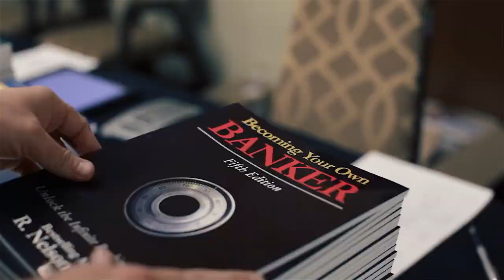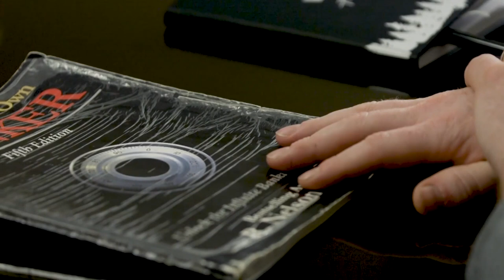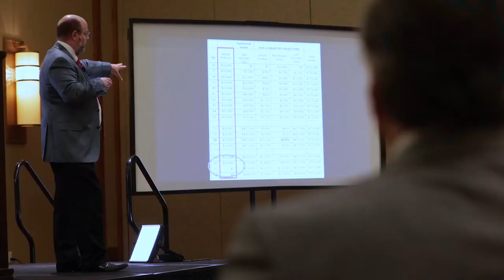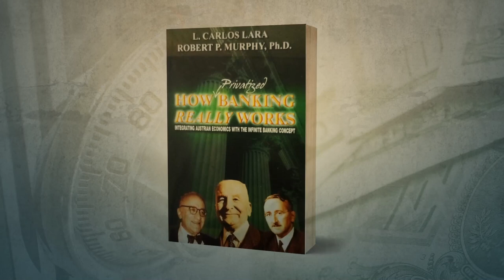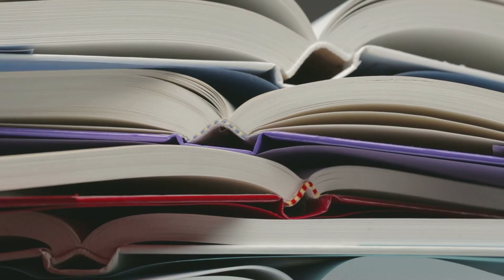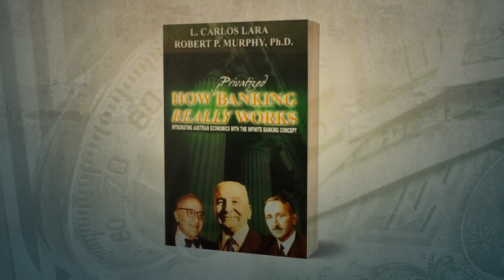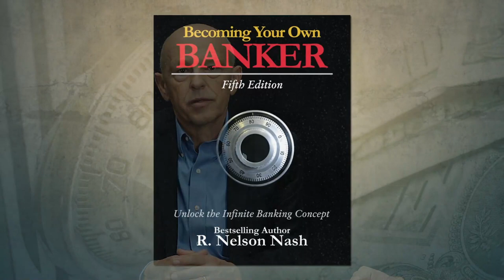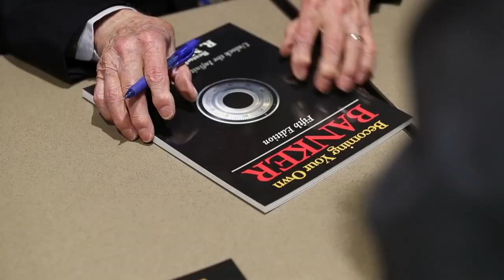What Is The Nelson Nash Institute